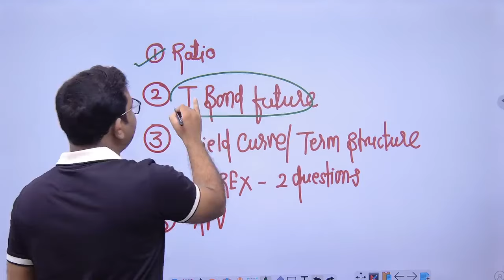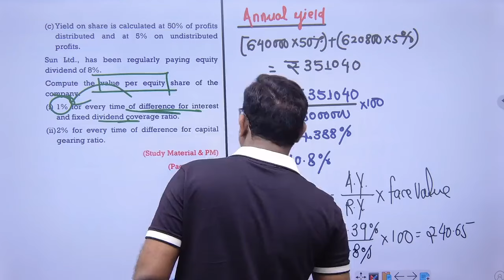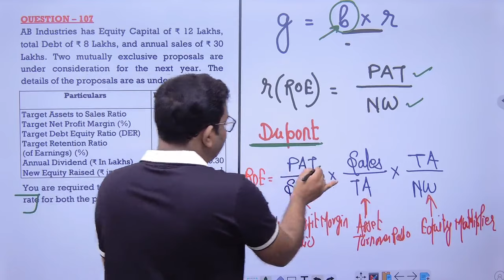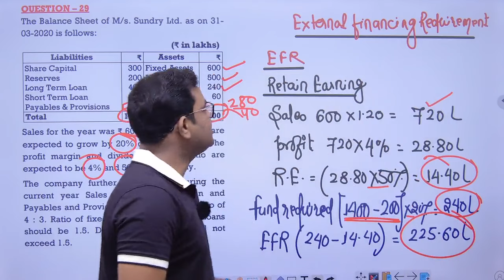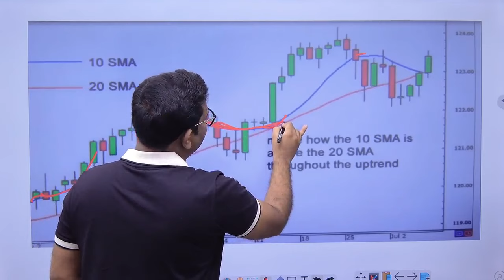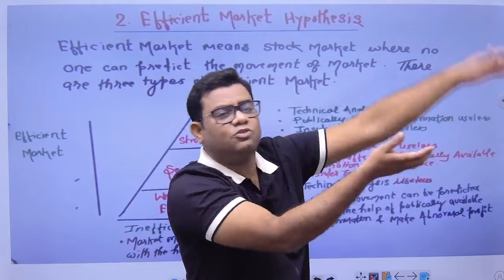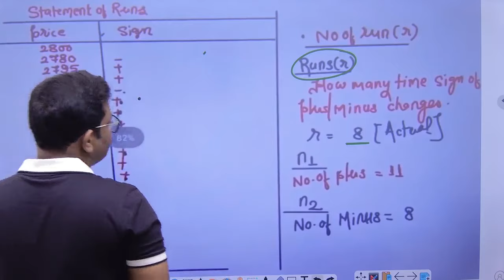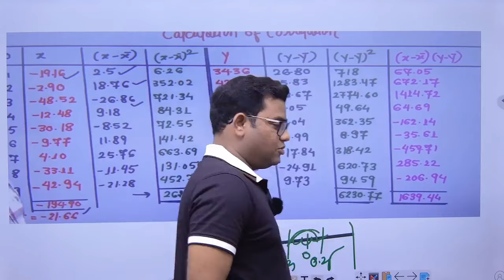Security Analysis Revision May 2024 CA Final AFM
Notes